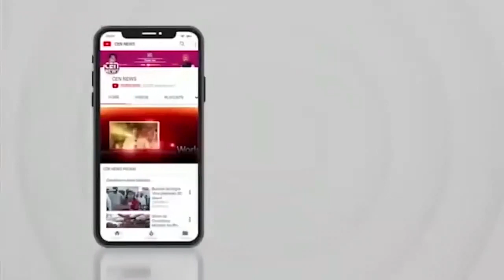जारांगे के अनशन तोड़ने के बाद सीएम शिंदे ने मराठा आरक्षण पर क्या कहा?